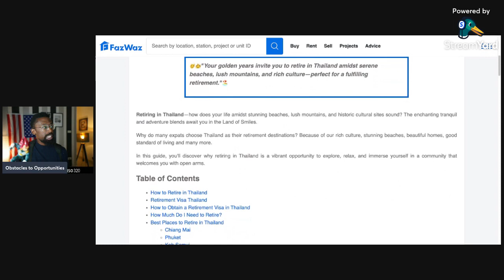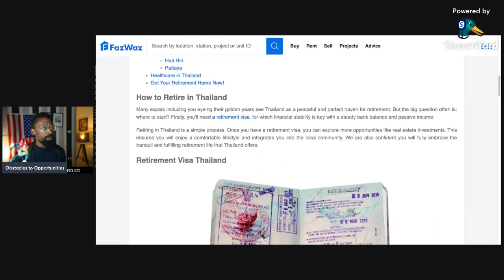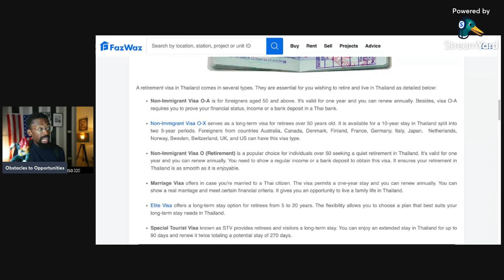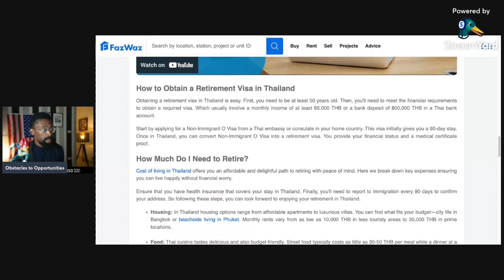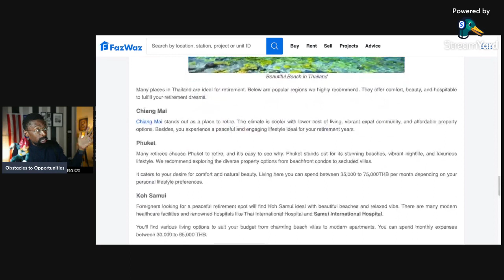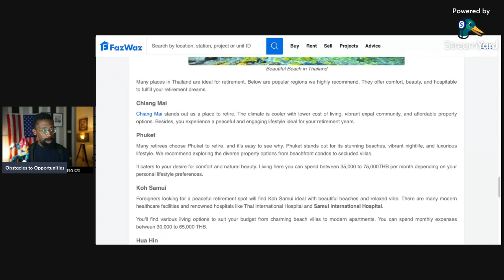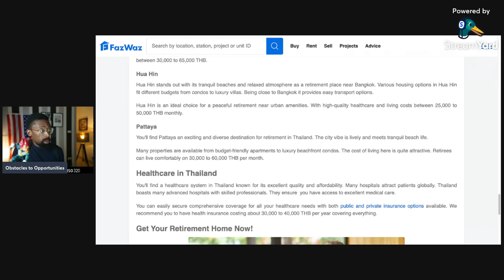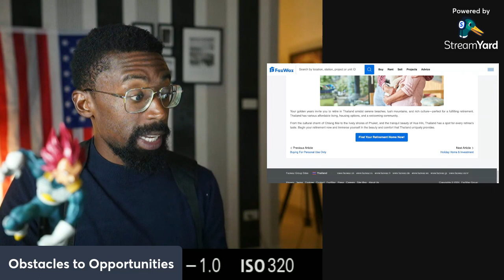Retiring in Thailand - Visa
This video will provide some quick information about Visa's in Thailand but I suggest utilizing legal services for your visa requirements.

Retiring in Thailand—how does your life amidst stunning beaches, lush mountains, and historic cultural sites sound? The enchanting tranquil and adventure blends await you in the Land of Smiles.

Why do many expats choose Thailand as their retirement destinations? Because of our rich culture, stunning beaches, beautiful homes, good standard of living and many more.

In this guide, you'll discover why retiring in Thailand is a vibrant opportunity to explore, relax, and immerse yourself in a community that welcomes you with open arms.